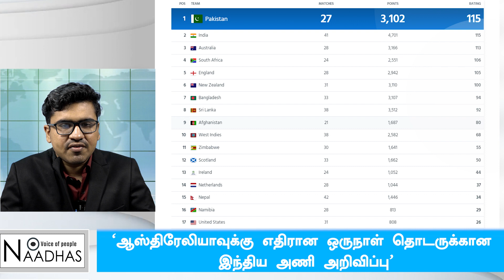'ரோகித் சர்மா, விராட் கோலி ஓய்வு | 'BCCI வெளியிட்ட பகீர் Update! | Rohit Sharma | Virat Kohli